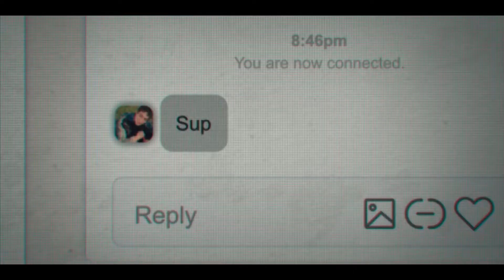I love my dad | Official Trailer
In theaters August 5 and on demand August 12

Starring Patton Oswalt, James Morosini, Claudia Sulewski, Lil Rel Howery, Amy Landecker, Ricky Velez, and Rachel Dratch

Inspired by writer, director, and star James Morosini’s true life experience, I LOVE MY DAD follows Chuck (Patton Oswalt), a hopelessly estranged father who desperately wants to reconnect with his troubled son, Franklin (Morosini). Blocked on social media and concerned for his son’s life, Chuck impersonates a waitress online and starts checking in with Franklin. But things begin to spiral when Franklin falls for this imaginary girl (Claudia Sulewski) and wants nothing more than to meet her in person, as Chuck has inadvertently catfished his own son. A thrilling comedy with an unexpected twist, I LOVE MY DAD also stars Rachel Dratch, Lil Rel Howery, Amy Landecker and Ricky Velez.